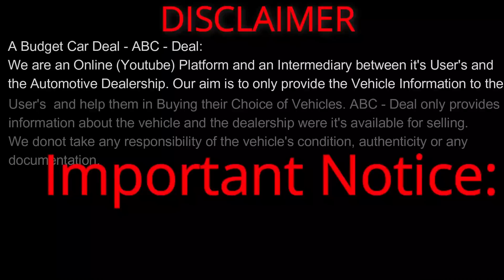🔥पुण्यात सर्वात स्वस्त सेकंड हॅण्ड कार⚡Second Hand Cars in Pune, Used Cars For Sale in Pune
Hello Everyone...
In this Video we are covering Used Cars for Sale at Carmaxx, Fatimanagar, Pune. We have covered cars for selling at their Counter which includes i10, Honda City, Ford Figo, Alto K10 and many more cars. This video is having only low budget cars from 1 lakhs to 2 Lakhs for sale.

Address:
CARMAXX
KPCT Commercial Complex,
A Wing, Shop No.28,
Fatimanagar, Wanowrie, Pune.

Facebook: A Budget Car Deal

सेकंड हॅण्ड कार
Used Car For Sale
A Budget Car Deal
A Budget Car Deal New Videos
Pune second hand Cars market
Used car Marathi
Marathi used cars
second hand car Marathi
2nd hand gadi
second hand gaadi
used gadi
kam price wali gadi
Pride motors video
second hand Cars in Pune
Used Cars Dealer in Mumbai
2nd hand Cars
Cars Guru Pune
Car Guru
Pune cars latest cars
Pune Cars Pune
econd Hand latest cars
used cars second hand cars
2nd hand cars
Second hand cars in Ulhasnagar
used cars
second hand cars
2nd hand cars
low budget used cars used cars  in Pune Maharashtra
Marathi Car